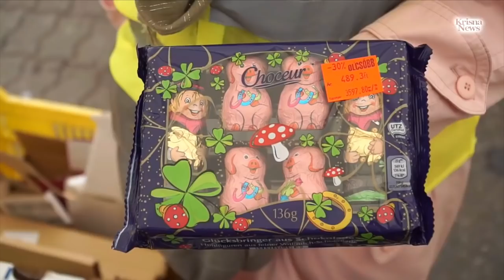Van egy nagyszerű módszer. Bhaktipád Dász